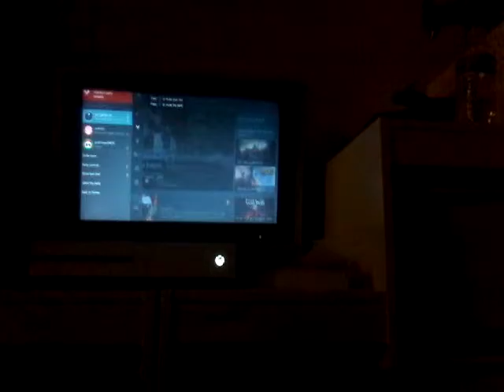26 January 2017(34)